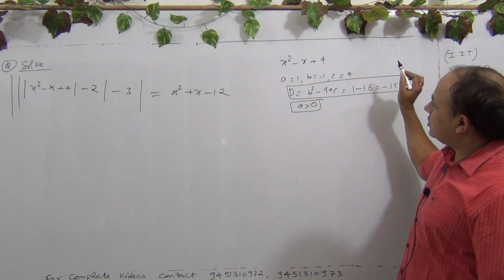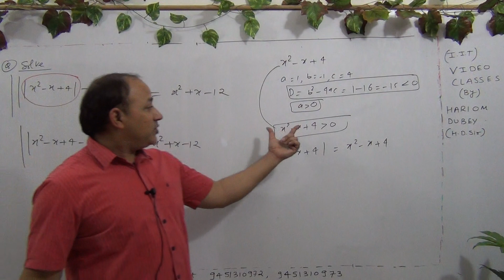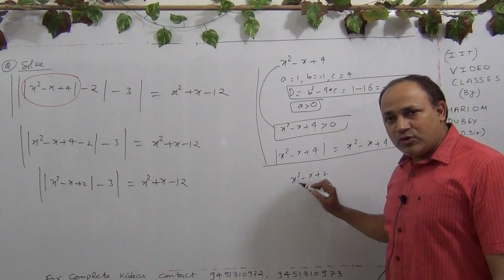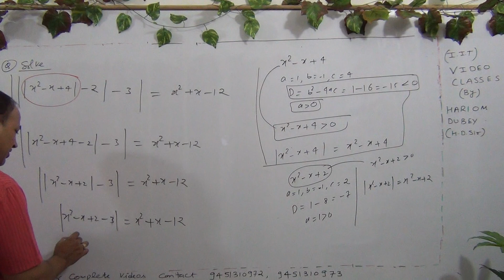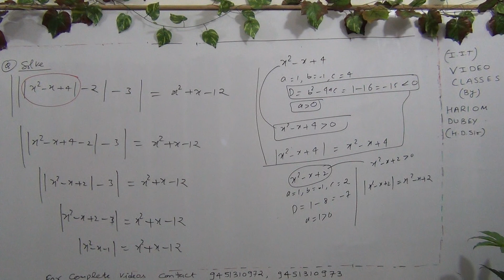iit advanced level questions of functions by faculty of kota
iit advanced level questions of functions by Hariom dubey Hd sir ex faculty of resonance kota